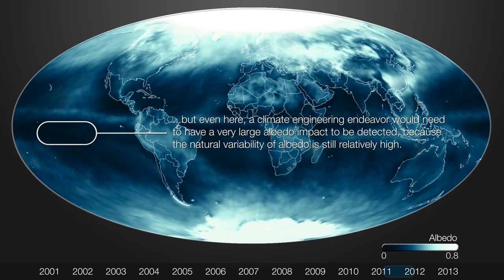The High Variability of Global Albedo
This animation shows variations in Earth's reflection of sunlight, called albedo, from month to month, based on NASA satellite measurements over a 12-year period. A recent publication in the journal Nature Climate Change by NOAA and NASA researchers concludes that the natural variability of Earth's albedo poses limits to the possibility of detecting increases in the planet's reflection of sunlight that might result from proposed climate engineering activities.

The CERES instrument measures Earth's radiation budget -- the amount of energy (light and heat) that enters and leaves the planet. Originally flown on NASA's EOS satellites, CERES is now part of the NOAA/NASA Suomi NPP satellite mission will also be included on the NOAA JPSS-1 satellite (scheduled for a 2017 launch).